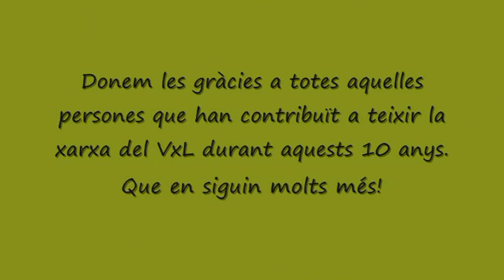10 anys VxL CNL Sabadell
Acte de celebració dels 10 anys de VxL al CNL de Sabadell.